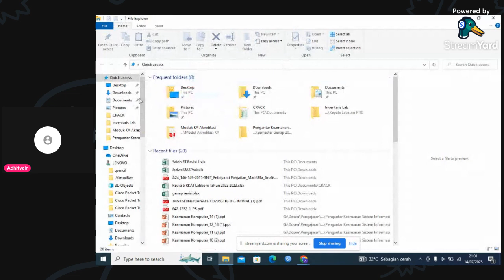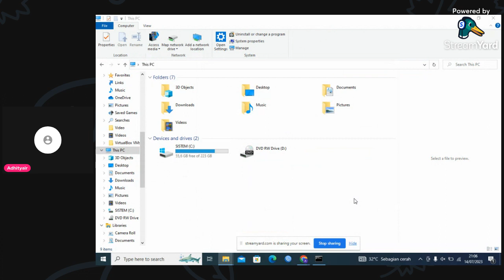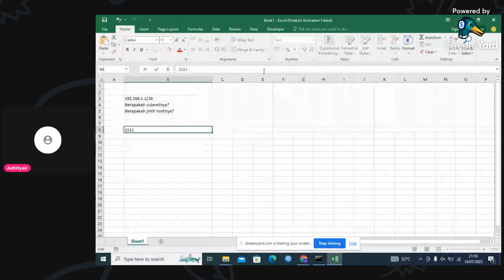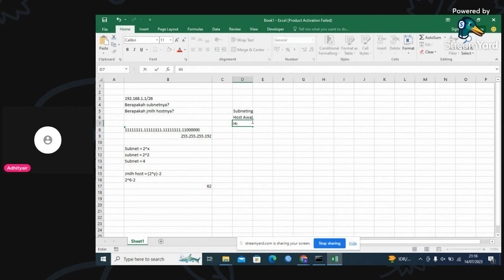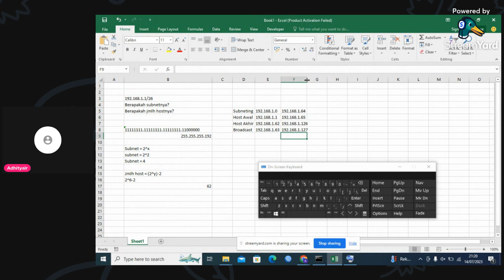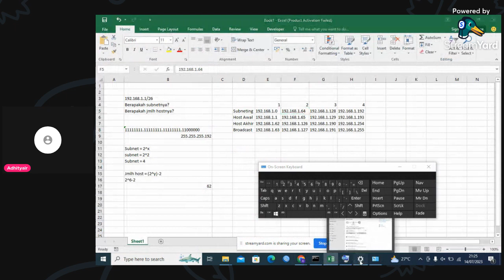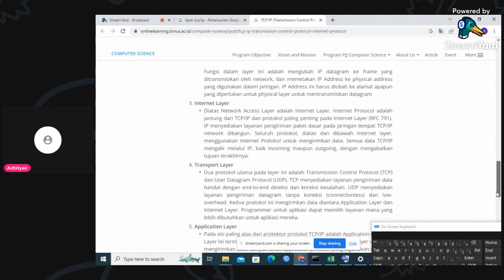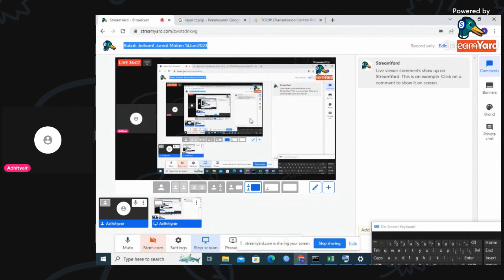Kuliah Jarkom1 Jumat Malam 14Juni2023